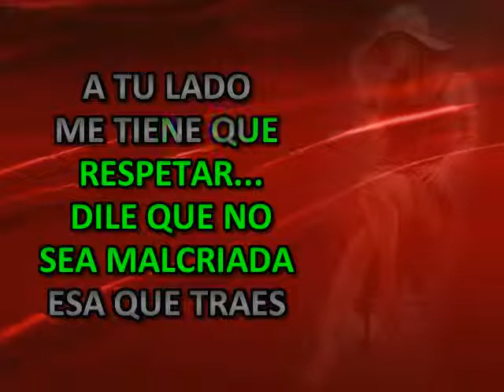ME TIENE QUE RESPETAR CHELO KARAOKE